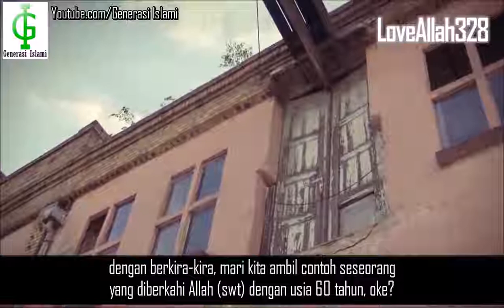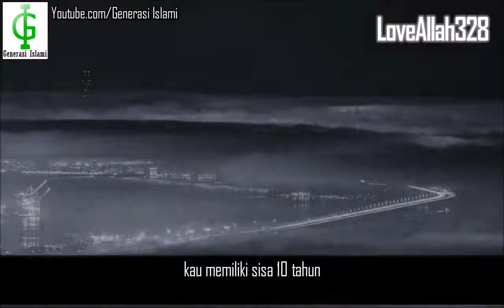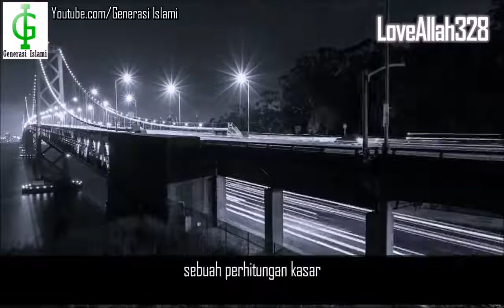Menghitung Umur Kita Di Dunia